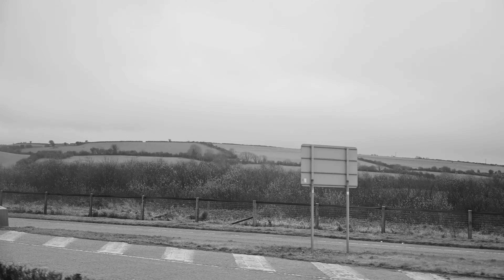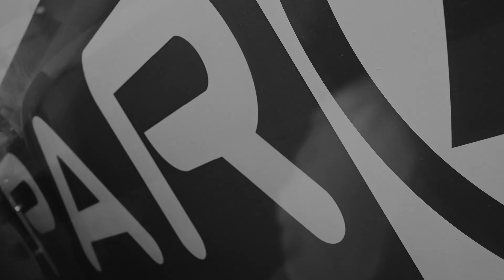XeroPulse EP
TRVE RAW BLACK METAL

4K